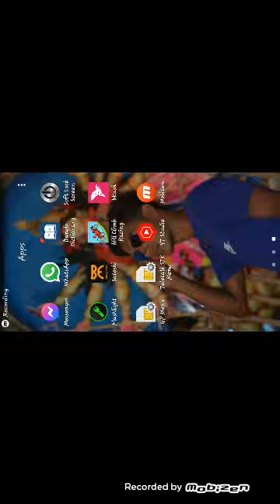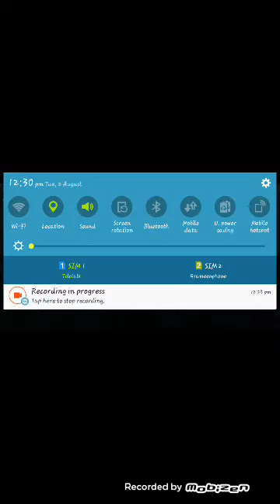Hill Climb Racing Game Best 20220802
Hill Climb Game